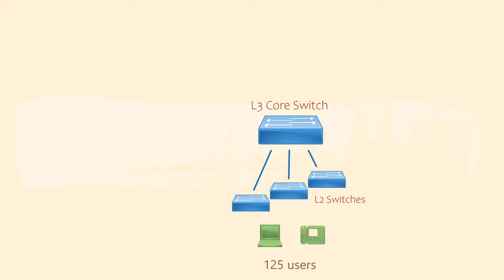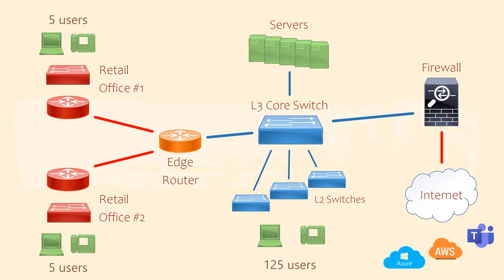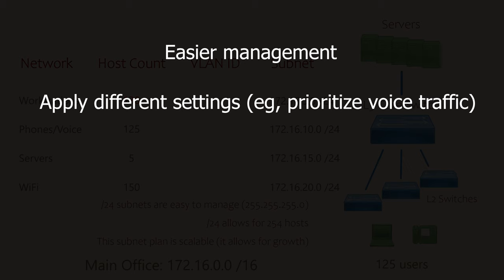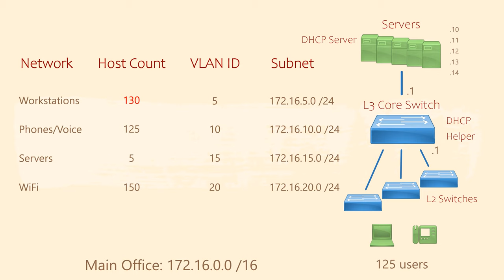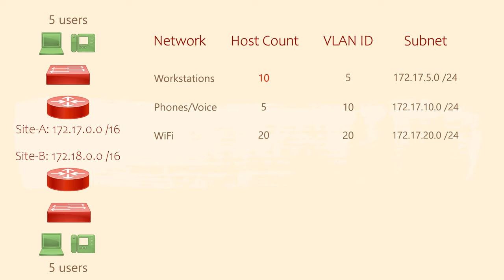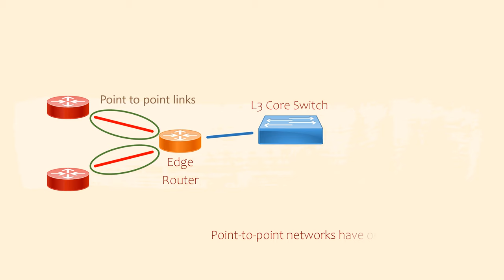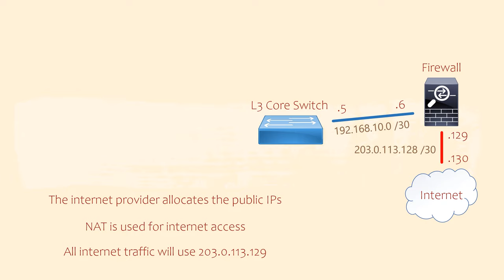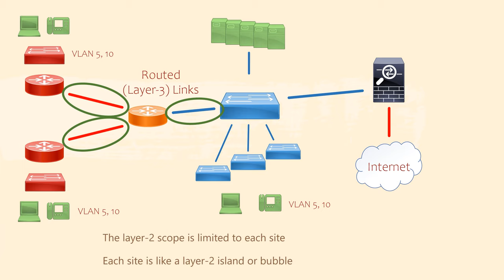Free CCNA Routing | Part 2 - IP Space Design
Welcome to the Free CCNA Training Course. This series is for anyone who wants to build on their basic network skills, and even pass the CCNA 200-301 exam.

Section 2 of this series covers Layer-3/Routing. This covers topics like general routing, routing protocols, OSPF, and QoS (Quality of Service).

The website has additional links for further study to take you to the next level. Links are at the end of the description.

In this video, we’re going to cover:
0:00 Introduction
0:17 Design Scenario
2:58 Main Office
10:20 Branch Offices
13:33 WAN Links
16:01 Internet
17:18 Routing

This video is different from many others in this series. This time we’re going to take an imaginary scenario, a customer network, and design the IP space and VLANs for it.

We will look at how to design for several sites. This includes a main office, and a few branch offices. There will be internet and WAN connections to consider, as well as routing.

We also need to consider services like DHCP and DNS. Additionally, the applications this company use are both on premises as well as in the cloud.

#200-301